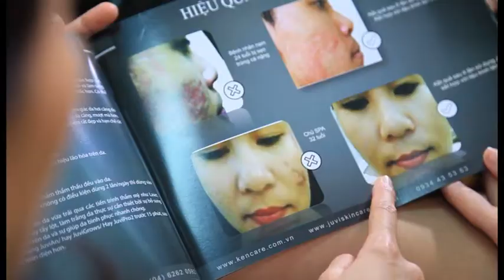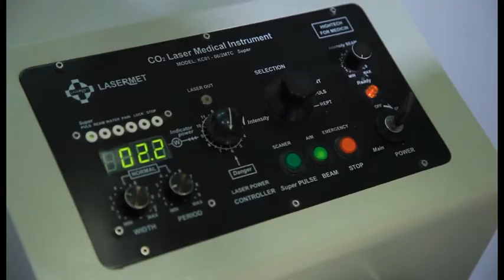Công nghệ lăn kim tế bào gốc Bệnh viện ĐK tỉnh Quảng Ninh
Để đáp ứng nhu cầu làm đẹp an toàn của chị em phụ nữ, Bệnh viện đa khoa tỉnh đưa vào hoạt động Phòng khám da liễu – Laser thẩm mỹ với công nghệ lăn kim tế bào gốc, laser CO2 hiện đại nhất hiện nay!
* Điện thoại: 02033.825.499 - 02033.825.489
* Địa chỉ: Phố Tuệ Tĩnh - Phường Bạch Đằng - Hạ Long - Tỉnh Quảng Ninh